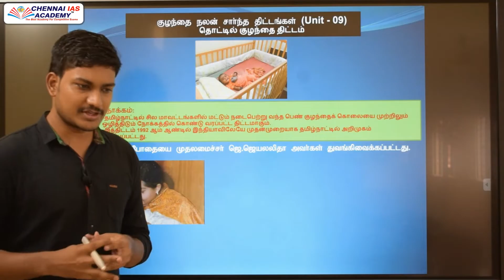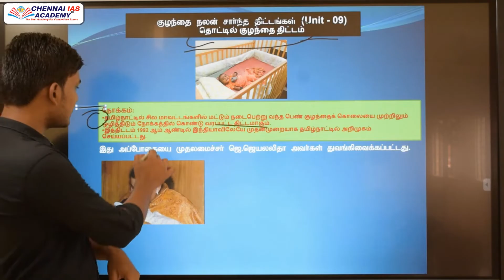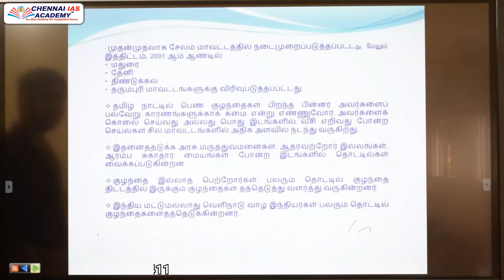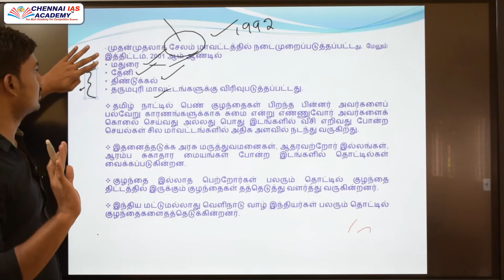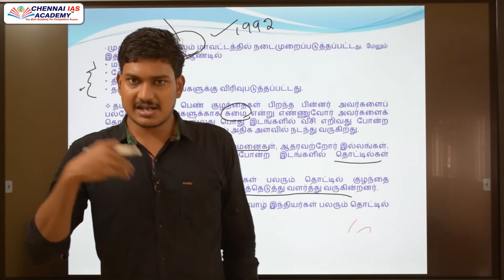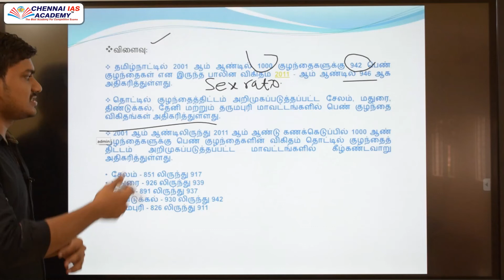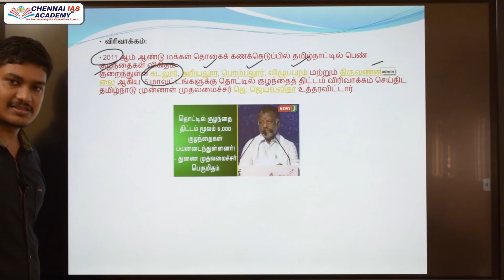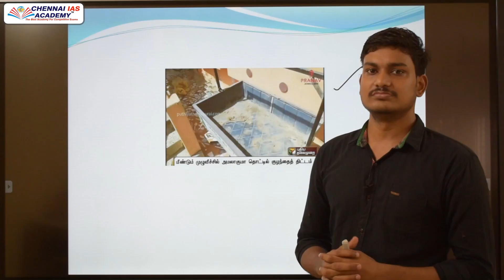TNPSC 2021 GROUP - 2 & 2A தொட்டில் குழந்தை திட்டம் 1992 இந்தியாவையே திரும்பி பார்க்கவைத்த திட்டம்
UPSC 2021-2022 NEW STRATEGY FOR BEGINNERS & COLLEGE STUDENTS தமிழ் மொழியில் படிக்கும் மாணவர்களும் IAS ஆகலாம் .